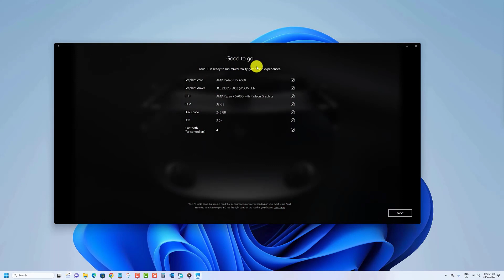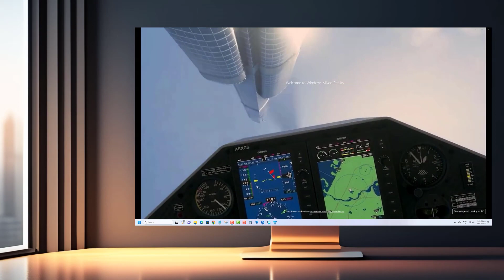How to Check if your PC supports Windows Mixed Reality in Windows 11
Welcome to our video tutorial on how to check if your PC supports Windows Mixed Reality in Windows 11. Windows Mixed Reality brings a whole new level of immersive experiences to your PC, and we'll guide you through the process of determining if your system is compatible. Join us as we explore the system requirements, compatibility checks, and troubleshooting tips to ensure a smooth Windows Mixed Reality experience. Don't miss out on the incredible world of virtual reality – watch now!